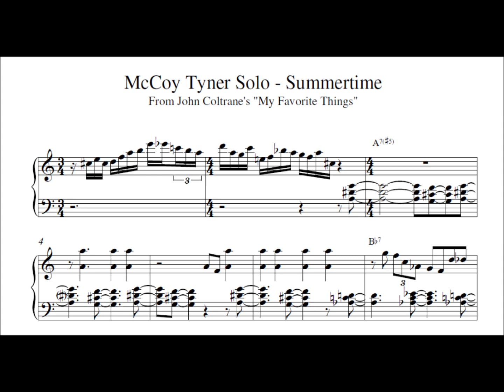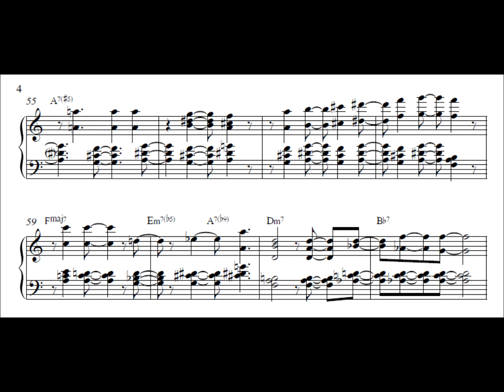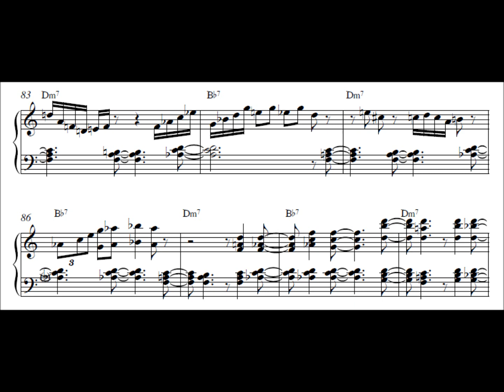McCoy Tyner solo on Summertime transcription